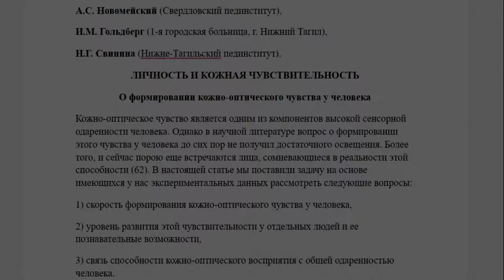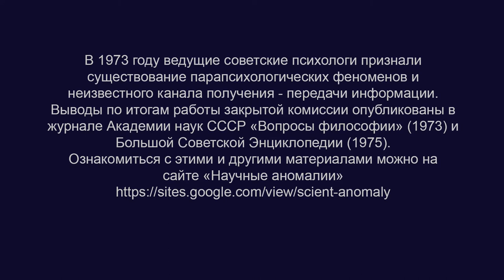Кожное "зрение" Текст статьи "Личность и кожная чувствительность" (1967).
BTC bc1qw4jxftk3ff8y4z577yh07m950x686cq8meyru6
ETH 0xcc721D5e3B16A7BAd5b29B320e01d1f88C49b3B4

Новомейский А.С., Гольдберг И.М., Свинина Н.Г. Личность и кожная чувствительность (о формировании кожно-оптической чувствительности у человека). В сборнике: "Вопросы психологии личности и деятельности", Ученые записки Свердловского педагогического института, вып.53, Свердловск, 1967.